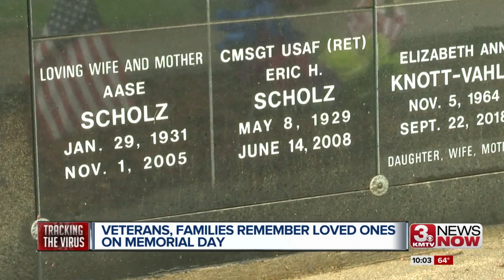Veterans, families remember loved ones on Memorial Day